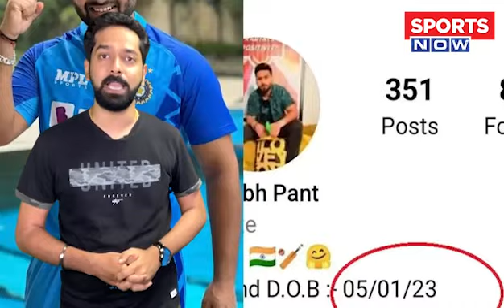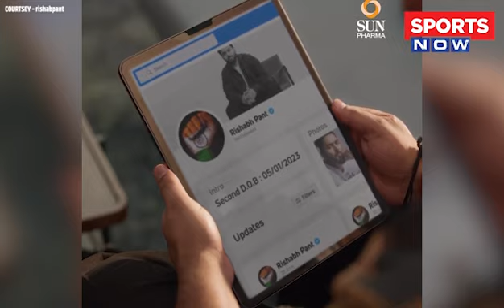Sports News । Rishabh Pant ने किया 'सच का सामना'...Social Media में Pant ने इसलिए कम की थी उम्र